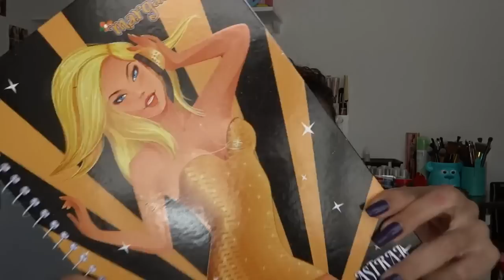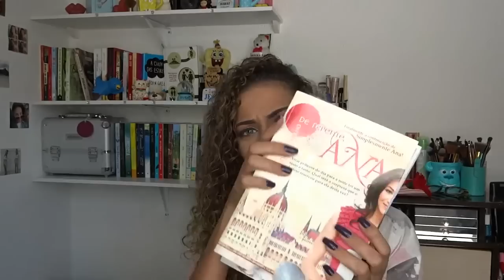COMPRAS E RECEBIDOS DE AGOSTO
{ Vê em HD} Gravei, editei e esqueci de postar. É mole? hahaha Mas antes atrde do que nunca ♥

Clique em "gostei" pra ajudar na divulgação, tá? ♥